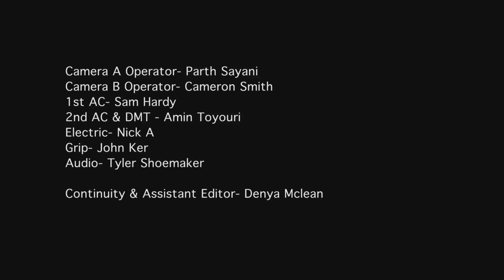The Breakfast - [Sheridan College Short Film]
Sheridan College, Oakville, Ontario-Canada. ATVF 2012-13 Director & Camera Master Class